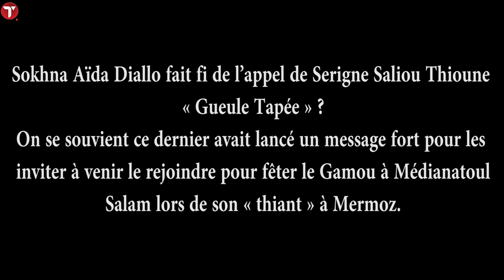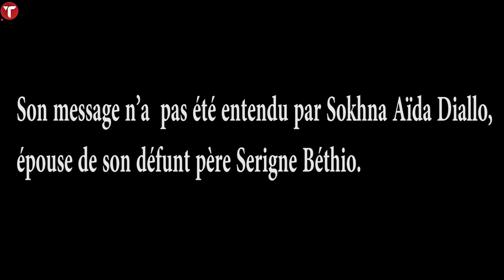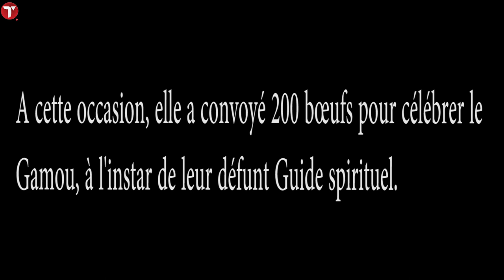Sokhna Aïda Diallo fait son gamou dans la plus grande discrétion avec 200 bœufs à Médinatoul Salam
Sokhna Aïda Diallo a préféré célébrer le gamou  en solo avec ses « ndiawrignes » dans son domicile à Médinatoul Salam dans la plus grande discrétion  en  respectant le "ndigël" du Khalife général des Mourides, Serigne Mountakha Mbacké.